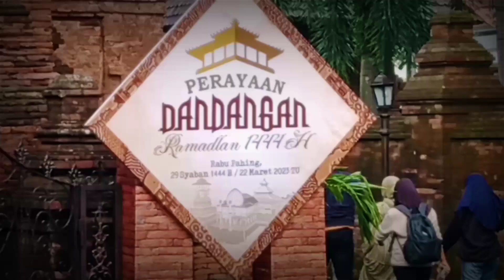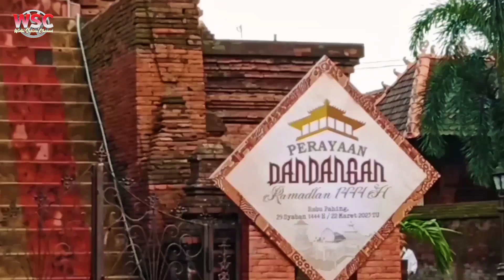Tradisi Tabuh Bedug DANDHANGAN Menara KUDUS Sambut Ramadhan 1444 h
Tabuh Bedug Dandangan Tandai Awal Ramadan di Kudus

Masyarakat Kudus, Jawa Tengah memiliki tradisi unik dalam menandai datangnya bulan suci Ramadan, yakni tradisi Bedug Dandangan. Tradisi menabuh bedug di atas menara kuno setinggi 18 meter bercorak Islam, Jawa, dan Hindu tersebut merupakan tradisi turun temurun peninggalan Walisongo, yakni Sunan Kudus sejak ratusan tahun lalu.

Pemandangan berbeda nampak di sekitar Komplek Masjid Menara Kudus, Rabu (22/3/2023) sore. Sejumlah pengurus masjid berpakaian layaknya santri tempo dulu lengkap dengan ikat kepala dan sarung batik, berjalan beriringan menuju menara kuno di halaman masjid. Mereka kemudian menaiki menara yang terbuat dari tumpukan batu bata setinggi 18 meter tersebut hingga ke puncak. Di atas menara terdapat bedug berukuran besar dan dua buah kentongan di sampingnya. Para pengurus masjid tersebut, kemudian menabuh bedug secara bergantian.

Tradisi menabuh bedug secara berirama oleh sejumlah pengurus masjid tersebut dikenal dengan tradisi Bedug Dandangan. Tradisi dandangan sudah berlangsung ratusan tahun. “Dahulu tradisi ini bermula pada saat masyarakat mendatangi Masjid Menara Kudus untuk mendengarkan pengumuman dari sesepuh masjid mengenai kapan dimulainya hari pertama puasa Ramadan. Pengumuman diawali dengan menabuh bedug yang menimbulkan suara “dhang, dhang, dhang, bunyi bedug itulah yang memunculkan kata dhandhang sehingga kebiasaan tersebut dikenal dengan tradisi dandangan.
 Pada awalnya bangunan menara digunakan untuk tempat mengumandangkan adzan, selain itu juga digunakan untuk mengumumkan informasi tentang kegiatan keagamaan termasuk pengumuman awal puasa ramadan.

Bangunan menara tempat diadakan tradisi tabuh bedug dandangan tersebut merupakan ikon di komplek masjid dan makam Sunan Kudus. Selain memiliki pesona religi yang amat kental, bangunan tersebut juga sebagai simbol toleransi, karena bentuk bangunannya unik yakni perpaduan antara corak budaya Islam, Jawa dan Hindu.